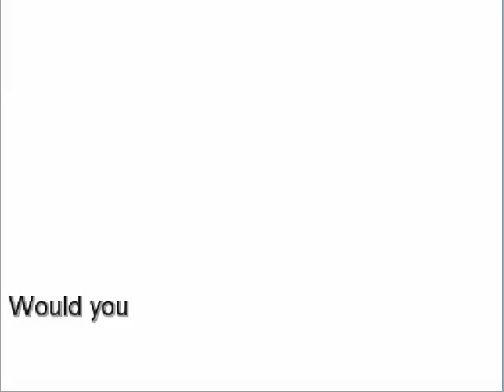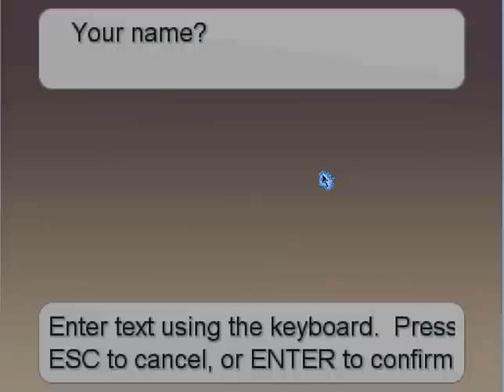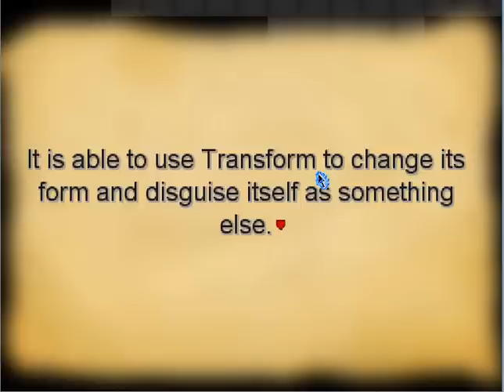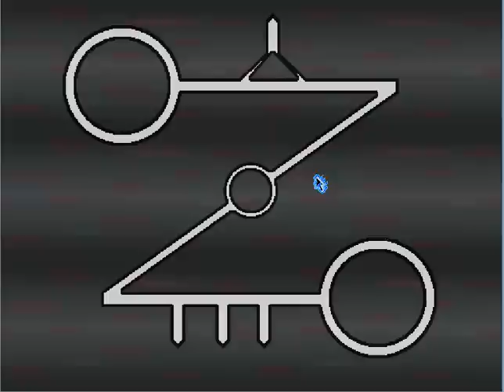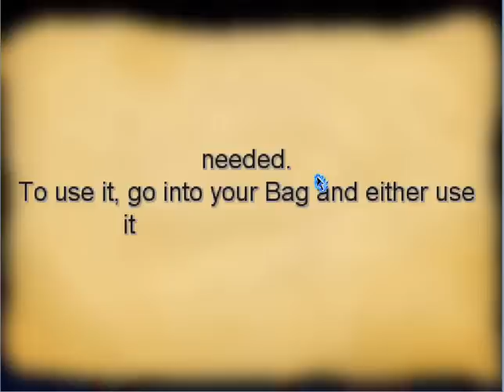Pokemon Insurgence Lets Play Episode 1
If you have any questions ask in the comments below, if it is relevant and on a semi new video I will likely be able to respond to you in a reasonable amount of time. If I don't respond hopefully someone else will be able to answer your question :)